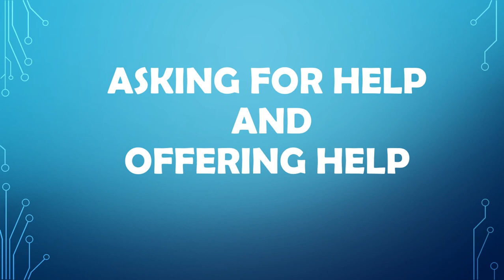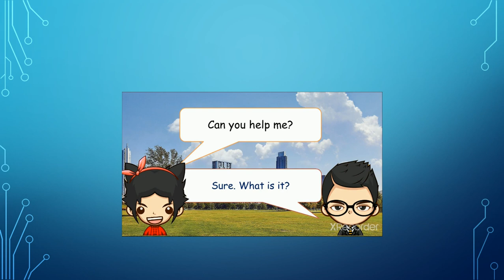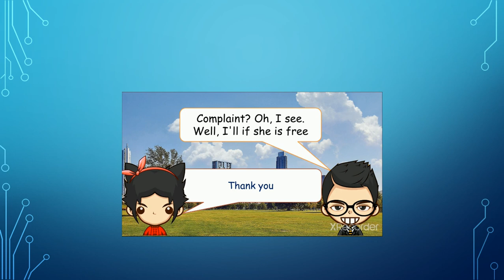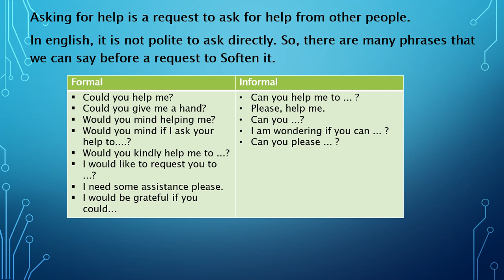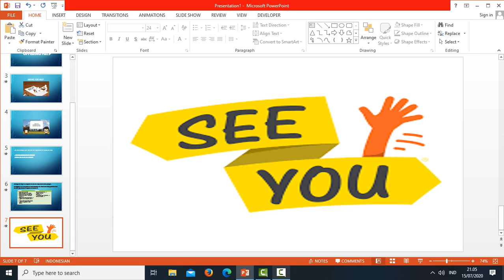MATA PELAJARAN BAHASA INGGRIS KELAS XII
Bahasa Inggris kelas XII. Pertemuan 1. Asking for help and Offering help